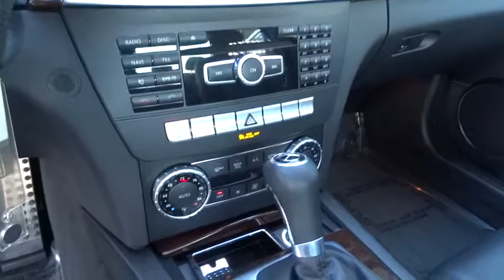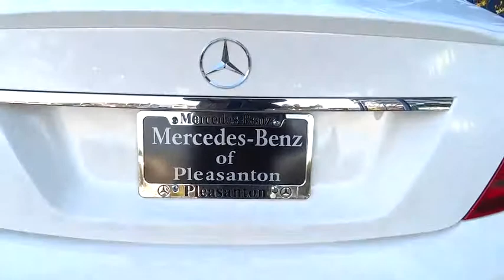2014 Mercedes-Benz C-Class Pleasanton, Walnut Creek, Fremont, San Jose, Livermore, CA 27097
2014 Mercedes-Benz C-Class
2014 Mercedes-Benz C-Class C250 Sport - Stock#: 27097 - VIN#: WDDGF4HB5EA964210